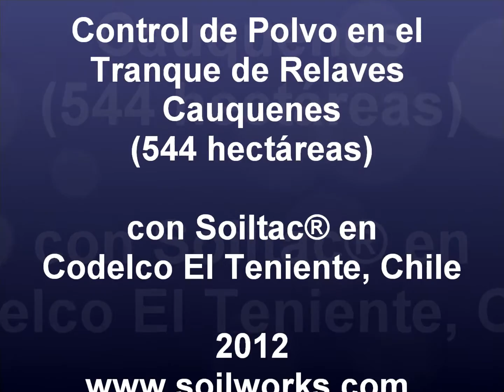Soilworks'® Soiltac® Control de Polvo - Tranque de Relave Minero Chile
Chile -- Codelco implementa una solución para el control de polvo en el Tranque de Relaves Cauquenes usando el producto Soiltac® fabricado por la empresa Soilworks®. Soiltac® crea una costra o capa protectora que impide que el viento levante las partículas de polvo. Los resultados de esta aplicación cubriendo 544 hectáreas no son únicamente visibles; las mediciones demuestran una reducción de las partículas PM-10 y PM-2.5 después de la aplicación. Dado al éxito de este proyecto de alta visibilidad en la comunidad y el sector minero, los Diputados han hecho un llamado al sector minero para que este tipo de proyectos sean constantemente desarrollados en todo el país.

Contáctenos para más información sobre las soluciones que ofrece Soilworks®.

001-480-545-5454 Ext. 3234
Chile -- Codelco implements a dust control solution in the tailings dam Cauquenes using Soiltac® from Soilworks®. Soiltac® creates a surface crust, binding all the dust particles together that prevents the wind from lifting the particulate matters found in the tailings dam. The results of this application covering 544 hectares are not only visible; measurements have shown an overwhelming reduction of PM-10 and PM-2.5 particulate matter. Due to the success of this highly visibility project for community leaders and the mining sector; the governmental representatives have made a call to action so these kinds of projects are constantly developed and implemented in the entire country.

SOILWORKS®, LLC
Specializing in Soil Stabilization and Dust Control Solutions
1750 E. Northrop Blvd., Ste. 250, Chandler, Arizona 85286